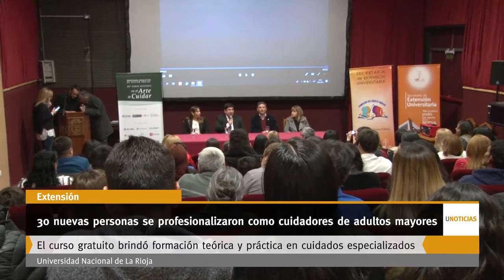U Noticias - 30 nuevas personas se profesionalizaron como cuidadores de adultos mayores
Por segundo año UNLaR y OSDE dictaron el curso “Asistente en el Arte de Cuidar”. El curso gratuito brindó formación teórica y práctica en cuidados especializados. El titulo habilita para inscribirse en el Registro Nacional de Cuidadores Domiciliarios